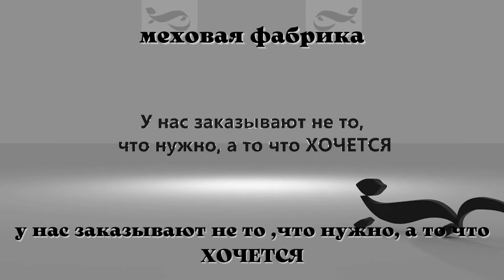Шьем жилет из меха рыжей лисы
шубы Жилет из меха рыжей лисы технология пошива росшив